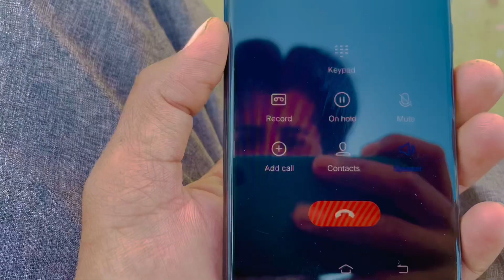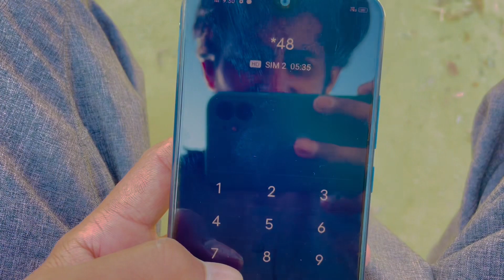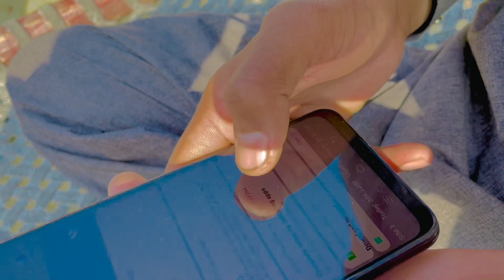Ramzan Mubarak || Sabjiyon Ke Rate 🥹 Pakistan Mein